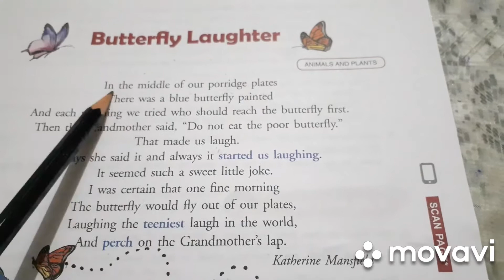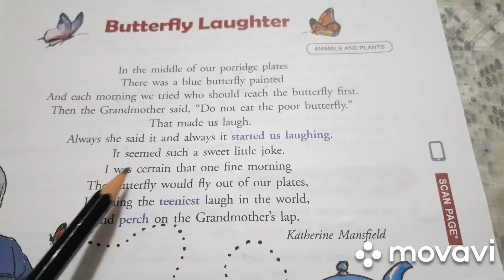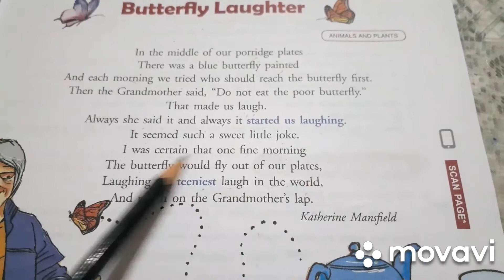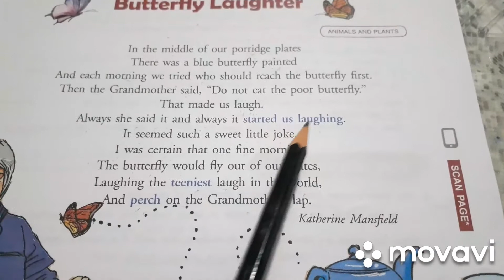Poem - Butterfly laughter (class -4)